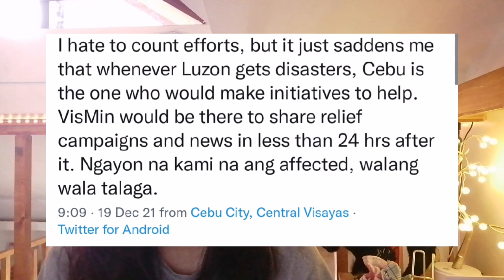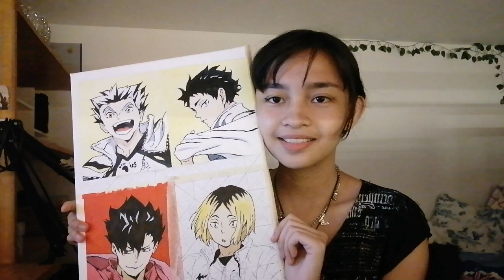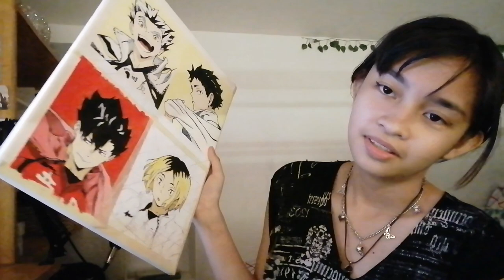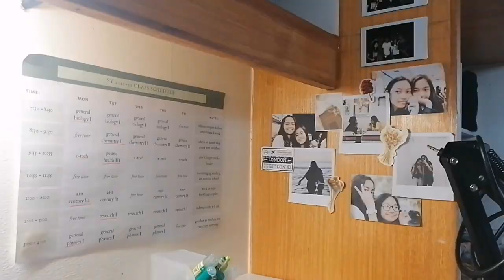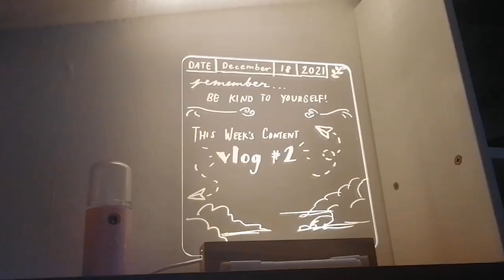chill vlog #2 || room organizing🗃️, real talks🌙, meet my cats🐈‍⬛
SHARING IS CARING. Help those people and places affected by Typhoon Odette (Rai) by donating and spreading the word.

COMPILED LIST OF DONATIONS AND EMERGENXY HOTLINES courtesy of @lightroompresets.mnl in Instagram

hi there!🌿

im a 17 year old filipina who enjoys songwriting and clothes, and i'm taking on the world of video logging my everyday life. i hope to be able to make this a way to express myself, monitor my routines, and romanticize my life with my own eyes. so sit back and chill with me! i hope to be a companion to listen to, and have you be a part of my growth as a person🤍

for the best experience, watch on 1080p HD! let me know how else i can improve with my vlogs in the comments below. don't forget to like and subscribe for weekly content🌸🌸